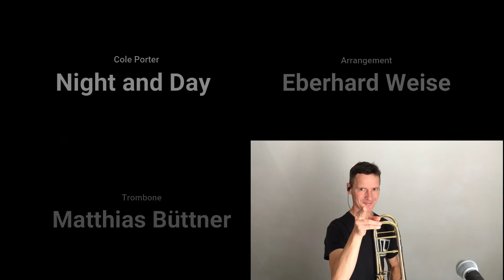Night and Day, Cole Porter, Arr. Eberhard Weise, Posaune Matthias Büttner